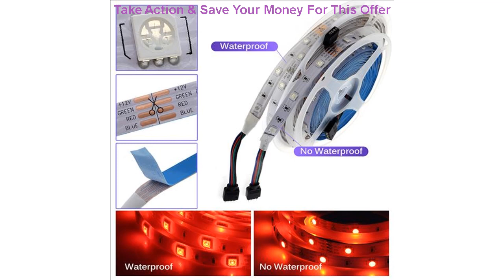Deal 5m 10m 15m RGB Changeable LED Strip Light DC12V 5050 Flexible LED Light RF Touch Controlle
5m 10m 15m RGB Changeable LED Strip Light DC12V 5050 Flexible LED Light RF Touch Controller + Adapter Plug.

Related Video With 5m 10m 15m RGB Changeable LED Strip Light DC12V 5050 Flexible LED Light RF Touch Controller + Adapter Plug.

6.2/10 Inch Photo LED Selfie Ring Light Tripod LED Ring Light For Phone Video Camera Studio Make Up Lamp With USB Ring Lamp =
To Create Panda Birthday Gift 3D Colorful Night Light VIP Link Marvel Fairy Light 3D LED Lamp Bedroom Decoration Icons lamp =
New star projector Wireless Bluetooth Smart Bulb home Lighting lamp Change Color Light Bulb Dimmable yeelight lamp =
Colorful Starry Sky Projector Blueteeth USB Voice Control Music Player LED Night Light Romantic Projection Lamp Birthday Gift =
2020 New Dropshipping Space Shuttle Lamp and Moon lamps In Night Light By 3D Print For Space Lovers Rocket Lamp =